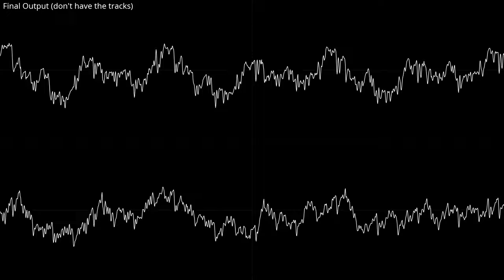test 3 (Modern PC original, LMMS)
fucking thing still wont work and i'm running out of existing songs that i haven't uploaded here
Made with LMMS 1.3.can't be bothered to check

HEY ALGORITHM. OSCILLOSCOPE VIEW SONG LMMS